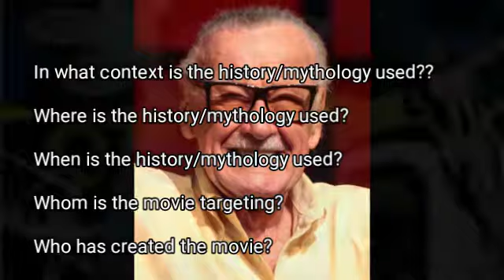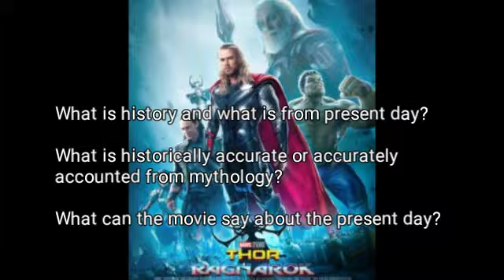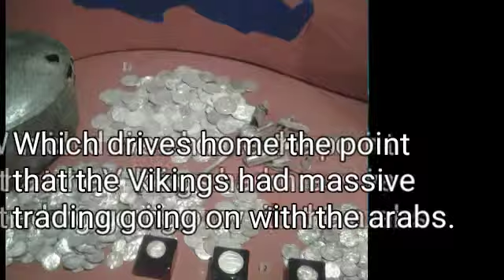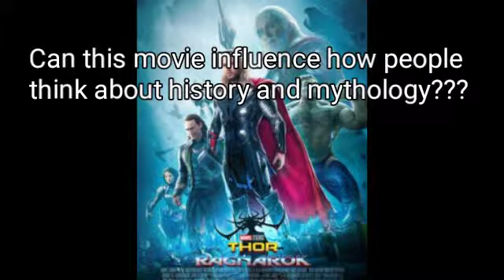Thor: Rangarok. Analyzed for an essay.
An essay i did for the history course im taking.

An essay on the colonazation of amarica and the industrialisation.

An essay on Vlad III Bassarab.